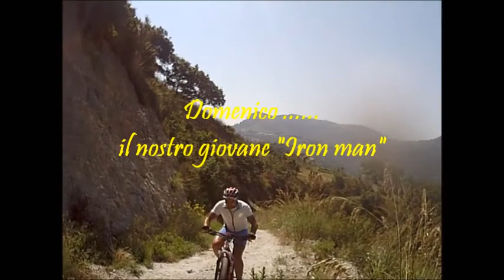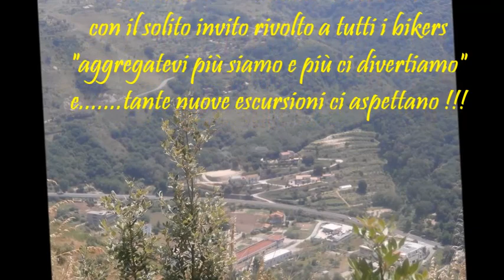Lamezia in MTB Amantea 12 06 2015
Amantea è una città turistica ed uno dei centri commercialmente e socialmente più animati del Tirreno cosentino, sede di numerose istituzioni culturali che ne fanno anche un centro-perno dell'intera area circostante. Il nome deriva dal greco Amantia, nome di città dell'Epiro e della Macedonia. Secondo altri il nome deriva dal latino amans,-antis.Il territorio del comune di Amantea si estende su una superficie 33.16 km2 in direzione nord-sud parallelamente al mar Tirreno. I confini naturali del comune di Amantea sono delimitati a nord con Belmonte Calabro dal fiume Verre, a ovest dal mar Tirreno, a sud con Nocera Terinese in provincia di Catanzaro dal fiume Savuto, e infine a est da alcune cime della Catena Costiera con i comuni di Cleto, Serra d'Aiello e con l'ex-frazione di San Pietro in Amantea.

Nel Medioevo, era territorio amanteano anche il comune di Belmonte Calabro con le sue frazioni: la giurisdizione della Comunità di Amantea sul solo castello di Belmonte decadde solo con la fondazione del castello stesso, nel 1270 circa, su ordine di Carlo I d'Angiò per punire una ribellione degli abitanti di Amantea. In seguito, nel 1345 la Comunità di Amantea fece ricorso alla regina Giovanna I di Napoli perché sanzionasse il feudatario di Belmonte Pietro Salvacossa che si era appropriato di alcuni territori amanteani: con un decreto reginale del 27 maggio la regina delimitò quindi i confini amanteani per la prima volta.[5] Fu solo nel 1811, in età napoleonica, che venne sancita de iure la divisione tra i territori di Belmonte e Amantea, che fino ad allora era esistita de facto.

Dal luglio 1937 l'ex-frazione di San Pietro in Amantea ottenne l'autonomia amministrativa che conserva: il comune di Amantea perse così un territorio montuoso di 10 km2 che andò a costituire il nuovo comune.
Idrografia
Il fiume Verre in località Acquicella.
Il territorio amanteano è solcato da diversi fiumi o torrenti provenienti dalla Catena Costiera dell'entroterra: tutti sono a carattere torrentizio. Possono dunque raggiungere anche una grande portata d'acqua in inverno ma in estate appaiono inesorabilmente in secca, salvo non ci siano grandi piogge che provocano spesso piene improvvise e dannose, oltre che pericolosissime.
I corsi d'acqua sono dunque, partendo da nord in direzione sud spostandosi lungo la costa tirrenica:
Fiume Verre, corso d'acqua originato da Monte Cocuzzo (1541 m s.l.m.) che scende per circa sette chilometri scavando una vallata attraverso i comuni di Lago e Belmonte Calabro. Per le sue sponde, che segnano il confine tra i comuni di Amantea e Belmonte, è stata proposta dal WWF locale l'istituzione di una riserva regionale protetta visto il loro grande interesse naturalistico.
Fiume Catocastro, corso d'acqua originato da Monte Cocuzzo (1541 m s.l.m.) che scende per circa nove chilometri scavando una vallata attraverso il comune di Lago. Scorre parallelamente alla Strada Provinciale 278 Cosenza-Amantea.
Torrente Santa Maria, corso d'acqua a carattere torrentizio che attraversando la parte bassa della città con la sua foce delimita il Lungomare.
Torrente Calcato.
Torrente Colongi, corso d'acqua che scorre delimitando il limite meridionale estremo dell'abitato di Amantea. Conosciuto per le sconcertanti imprese di Marylou Ianni, sulla cui vita sarà girato un film burlesco.
Fiume Oliva, nasce sul monte Scudiero sulla Catena Costiera nei pressi di Potame. Sfocia, dopo 18 Km, nel Mar Tirreno nella omonima frazione (Oliva) poco più a nord di Campora San Giovanni. È diventato noto in seguito al ritrovamento, nel suo letto, di rifiuti tossici[senza fonte].
Torrente Torbido.
Torrente Rubano.